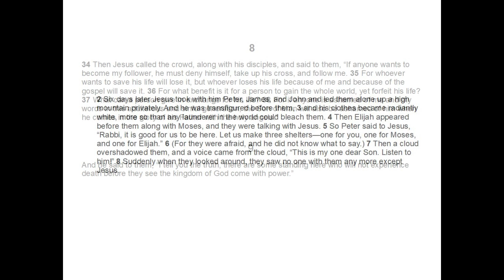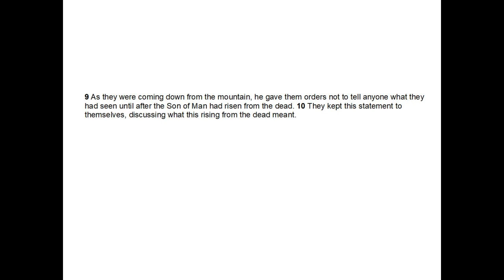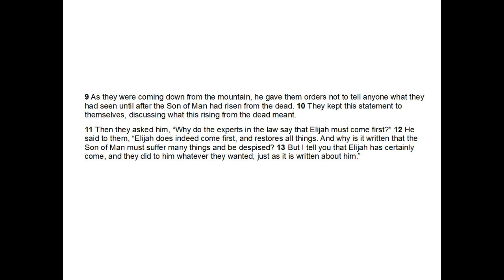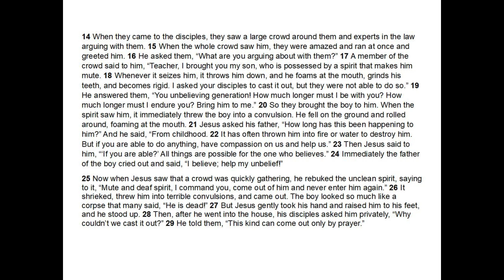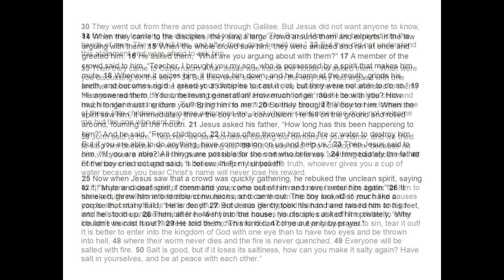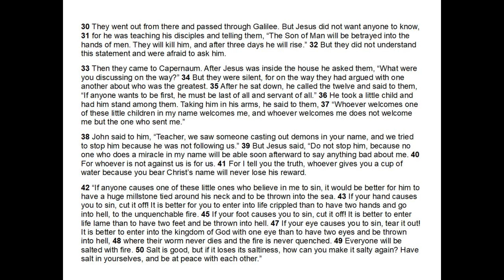Mark Chapter 9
One of a series on the Gospel of Mark